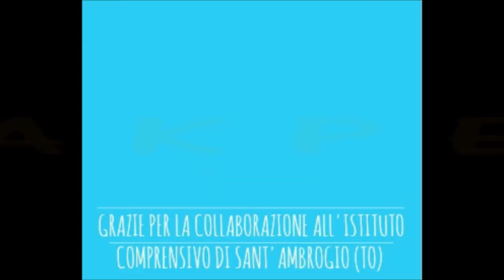Un quaderno per il Togo — Collaborazione con l'Istituto Comprensivo di Sant'Ambrogio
Anche quest'anno è partita la collaborazione con le scuole della Val di Susa.
I bambini dell'Istituto Comprensivo di Sant'Ambrogio realizzeranno nei prossimi mesi tanti bei disegni da applicare sulle copertine di alcuni quaderni che verranno donati ai bambini delle scuole di Asrama in Togo.